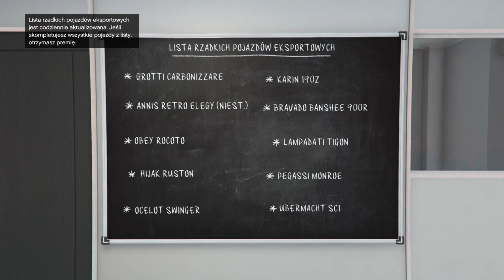Grand Theft Auto Online Tuners - gameplay PL